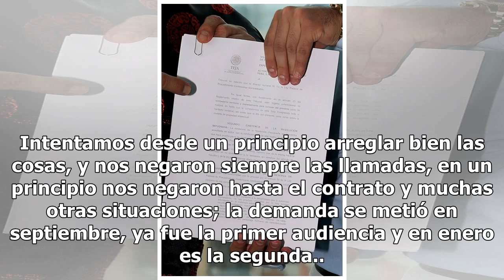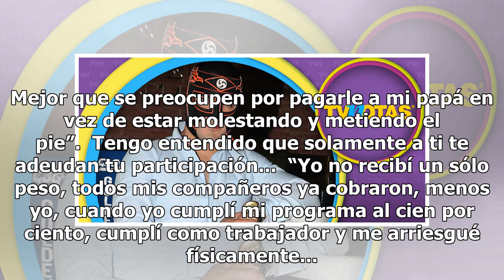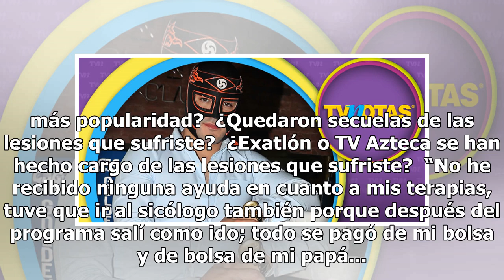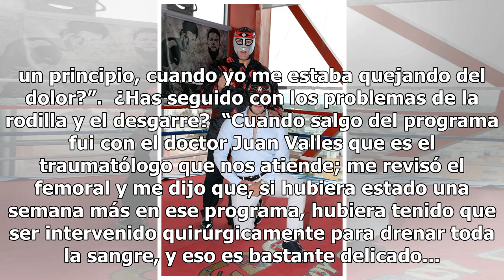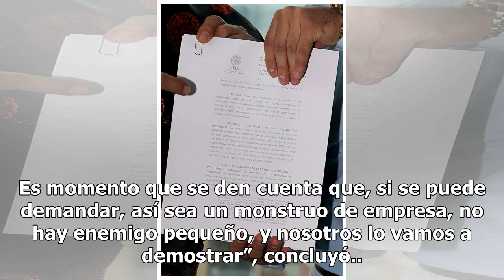Esto piensa el Hijo de Octagón sobre si existiera veto de parte de TV Azteca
Hace algunos días te contamos que el Hijo de Octagón demandó laboralmente a TV Azteca y Exatlón, por el dinero que se le adeuda por su participación en el programa... En exclusiva para TV Notas, el joven luchador habló del proceso legal que llevan sus abogados: Alejandro Jiménez, Guillermo Becker y ...